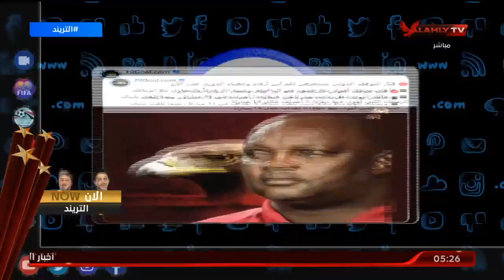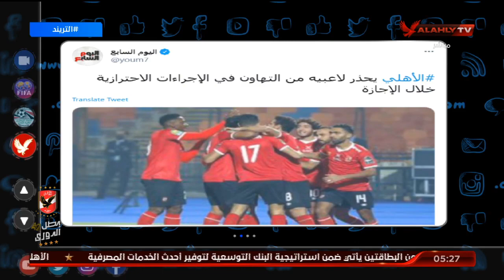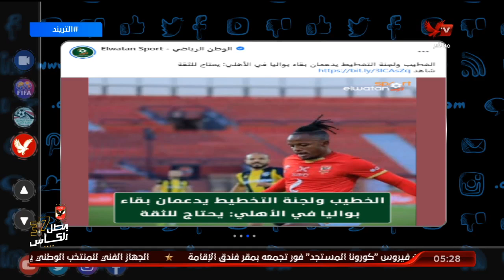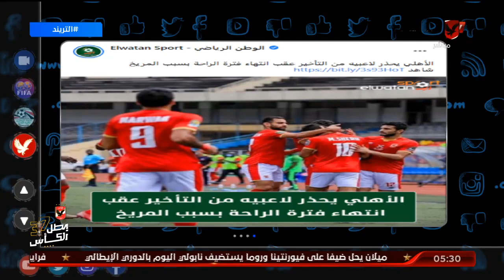الخطيب ولجنة التخطيط يدعمان بقاء بواليا في الأهلي: يحتاج للثقة | التريند